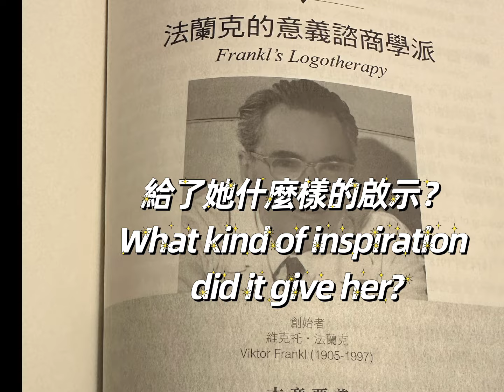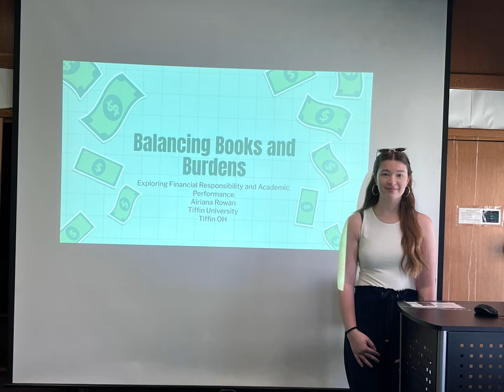[Dialogue with Dr. Law] Airiana Rowan shoulders the family's burden/幫父母扛起家的女孩［中文字幕］5-10-2024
Airiana Rowan
Fang-Mei Law
Birth Order
Viktor Frankl
vulnerable Child
Fang-Mei Law